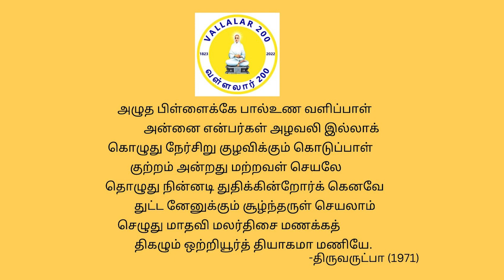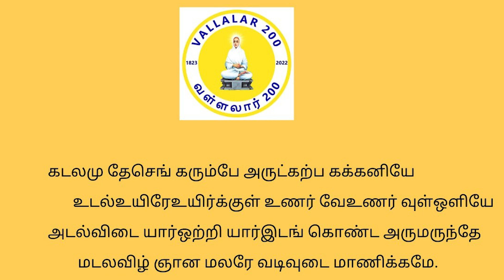இறைவனிடத்தில் நியாயம் கேட்ட வள்ளலார் | வள்ளலார்200| Dhayavu Prabhavathi Amma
Join Our Classes or Organization

✨️To attend our Direct or Online Classes or to join our Organization, please fill out this form:

About Dhayavu Prabhavathi Amma

Dhayavu Prabhavathi Amma is a spiritual guru , speaker and Founder-President of Karunai Neri Valar Foundation in Chennai, Tamilnadu. Her speech cleanses the mind and gives us wisdom to have clarity towards various problems that we face in our life experiences and relationships. It helps us to evolve into a better soul and to achieve personal growth. Her teachings provide us peace, satisfaction in eyes, provide answers to mysterious questions on karma and human life. Her profound knowledge on teachings of Great Spiritual Gurus like Vallalar, Vethathri Maharishi, etc along with her spiritual experience help us to achieve self transformation and provokes deep thoughts of divinity within us. Her simple and clear explanations of Thiruarutpa, Thirukkural, Thirumandhiram, Siddhar padalgal and many Zen stories are great treasures of her. She shares all these invaluable treasures to us for attaining the great goal of humankind.

About Karunai Neri Valar Foundation

Karunai Neri Valar Foundation is a Charitable Trust works under below mentioned objects -  ANNAM, VIDHYA, GNANAM. Food (Annam) - Since 2017, the foundation serves free afternoon meals for needy, especially aged people who live alone in houses without the support of their children. Education (Vidhya) - the foundation supports for education of the deserving students. Enlightment (Gnanam) - By providing the real knowledge of the spirituality, Dhayavu Prabhavathi Amma is continuously working towards the goal that every individual must understand the real spiritual concepts which helps to realize themselves and god to live a meaningful life.

🏠 Address :
Karunai Neri Valar Foundation &
Karunai Neri Valar Sabai,
No-76, Sakthivel Nagar, 4th Street,
Puzhal, Chennai - 600066.

🙏 Your contributions make a difference!

💳 KNVF Bank Account Details :
Account Name : KARUNAI NERI VALAR FOUNDATION
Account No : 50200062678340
Bank & Branch : HDFC Bank, Kolathur, Chennai.
IFSC Code : HDFC0007441

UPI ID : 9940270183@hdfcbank